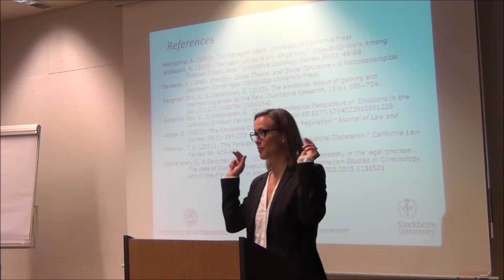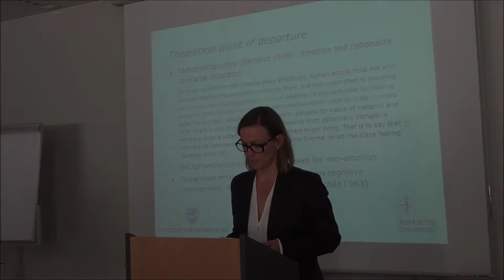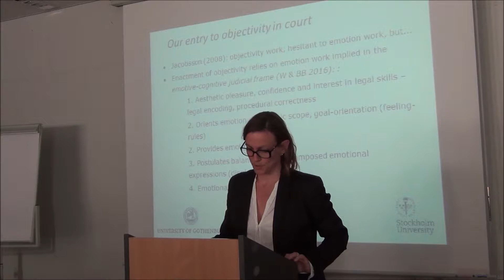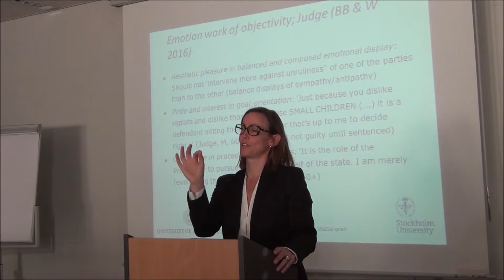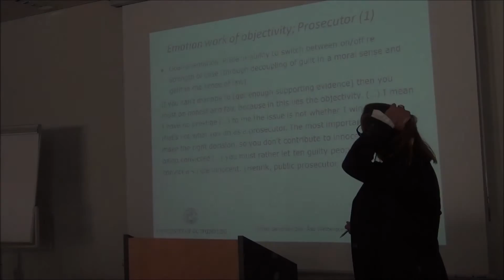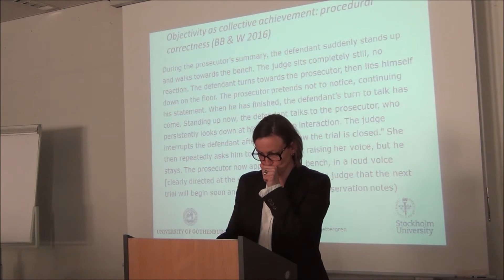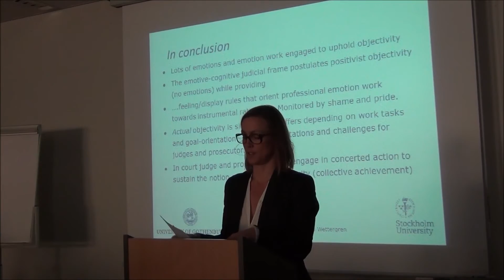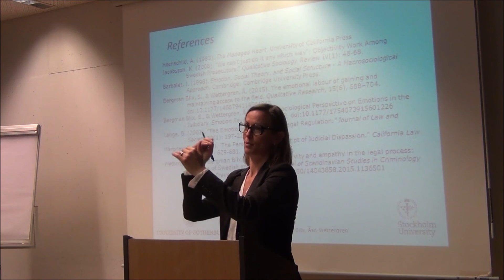Åsa Wettergren - The Emotionality of Judicial Objectivity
The preliminary investigation in the Swedish court process is inquisitorial, but the trial is accusatorial, opening up for ambivalence with regards to objectivity. Moreover, as in all modern legal systems in the West, the Swedish legal systems nurtures a notion of as objective in the positivist sense, i.e. abstract, disembodied and unemotional, lingers. In contrast, the enactment of objectivity in situ relies on the emotion management implied in the ’emotive-cognitive judicial frame’ that provides background emotions, orients emotions, postulates tacit display rules and evokes emotional sanctions in reproducing the idea of positivist objectivity and of the legal system as dispassionate.
The data consists of qualitative interviews and observations, including shadowing, at four Swedish district courts and corresponding prosecution offices. For both the judge and the prosecutor objectivity is vital, but in different ways. The emotion management underlying successful objective performance of the judge includes balanced attunement with the situated interactions in court and; tacit collaboration with prosecutors and defence lawyers to uphold an impartial presentation and to gain decision material. The prosecutors, on the other hand, takes pride in maintaining objectivity in spite of being partial, fostering the ability to switch back and forth between believing that the defendant should be sentenced and admitting that the evidence is not enough. Meanwhile, much of the objectivity work going on during trial, in the courts, relies on advanced but tacit collaborative emotion management between the legal professionals.

Sociology Video Podcasts